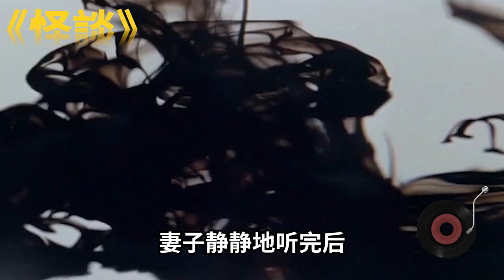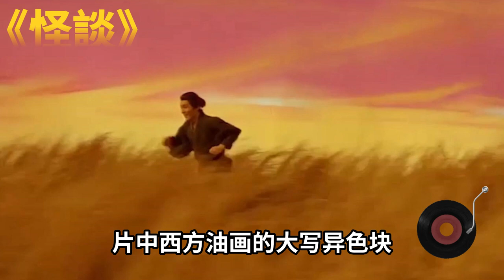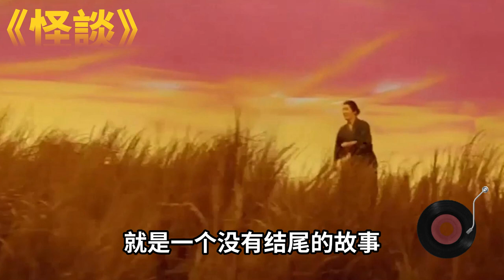恐怖片藝術化，除了庫布裏克的《閃靈》，還有小林正樹的《怪談》|光影穿梭機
分享影视周边的有趣故事
品读经典电影